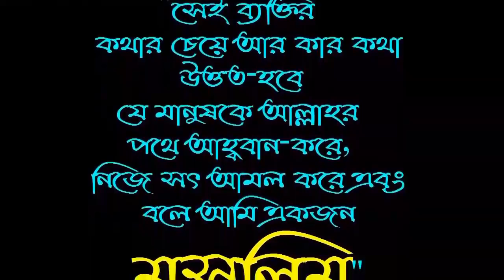হিন্দুদের টাকা দিয়ে মসজিদ বানানো যাবে কি না। যদি অমুসলিম কাফের মসজিদ বানায় সেখানে সালাত হবে কি না।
হিন্দুদের টাকা দিয়ে মসজিদ বানানো যাবে কি না। যদি অমুসলিম কাফের মসজিদ বানায় সেখানে সালাত হবে কি না। শায়েখ রবিউল ইসলাম
AGS Media